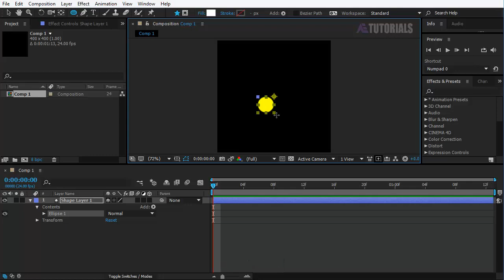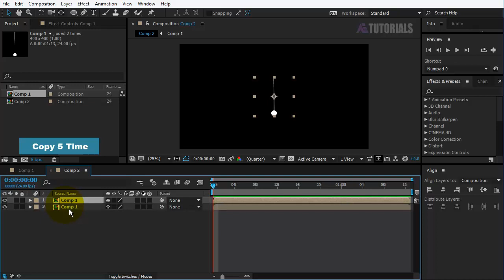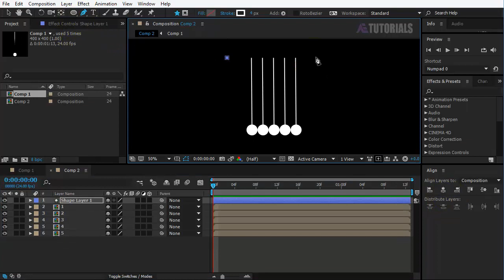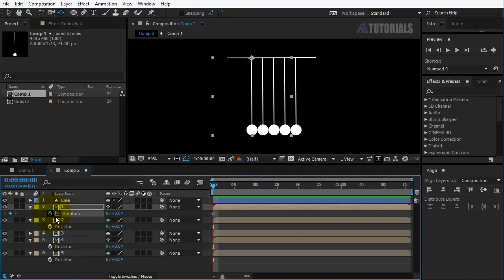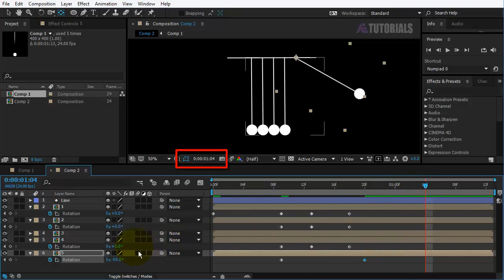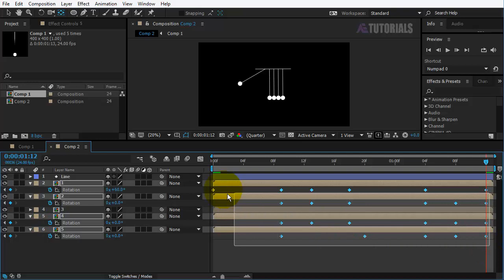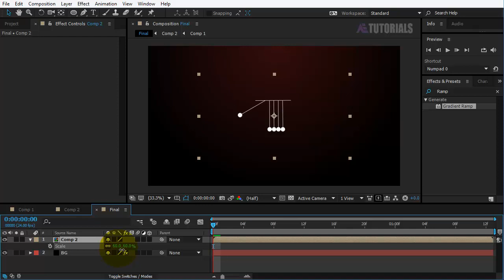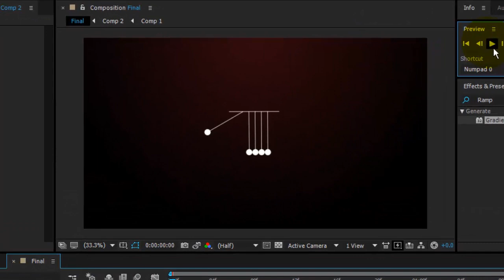After Effects Tutorial: 2D Newton Cradle In After Effects (Motion-Graphics)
Hi Youtuber's This is AE Tutorials Channel for After Effects and Photoshop. Here you will find almost any kind of After Effects and Photoshop tutorials.